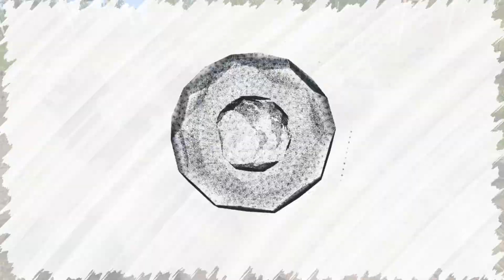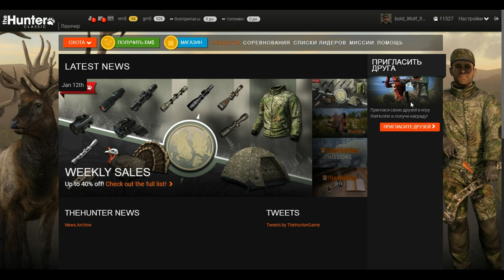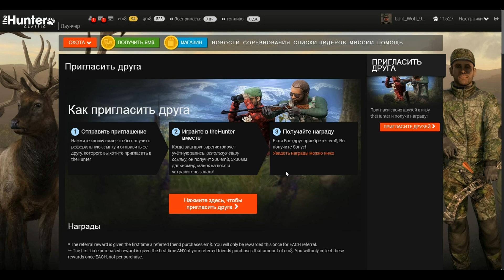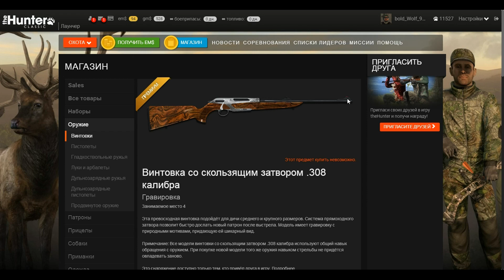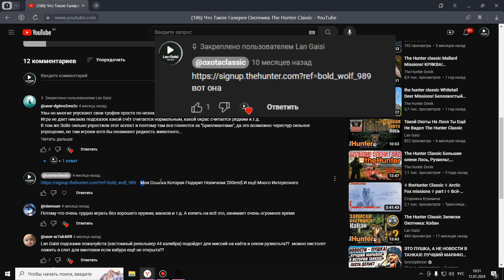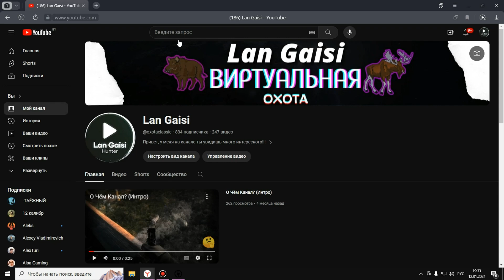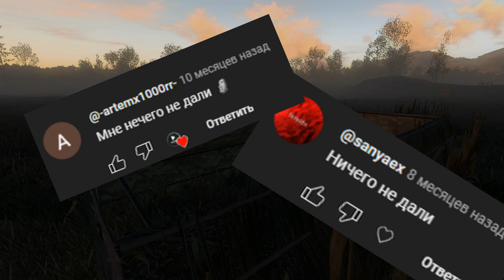Гайд Как Зарегистрироваться По Моей Ссылке В The Hunter Classic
Хочешь получить (200em$ манок на лося и дальномер) копируй эту ссылку и вставь в браузерном поисковике. Дальше не тяжело разобраться если не получилось глянь это видео
ВАЖНО: ПРИЗЫ МОЖНО ПОЛУЧИТЬ ТОЛЬКО ПРИ РЕГИСТРАЦИИ И ОДИН РАЗ!!!